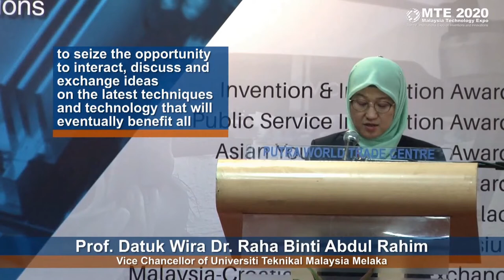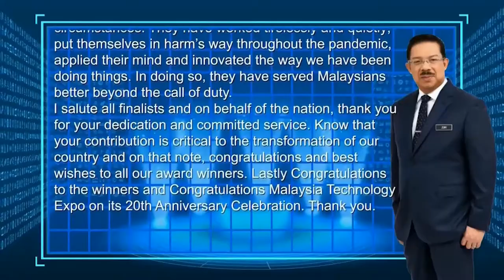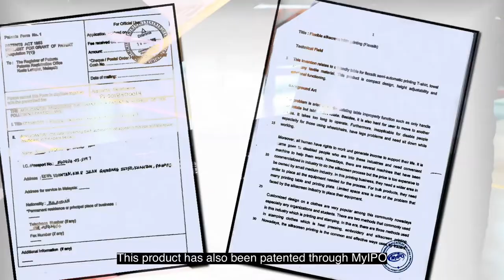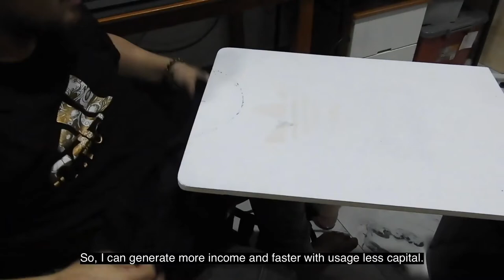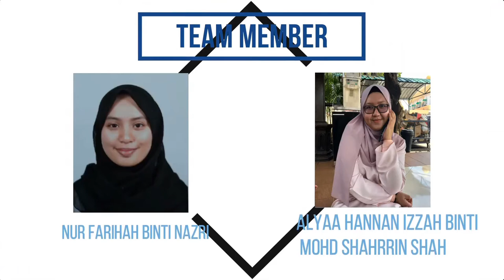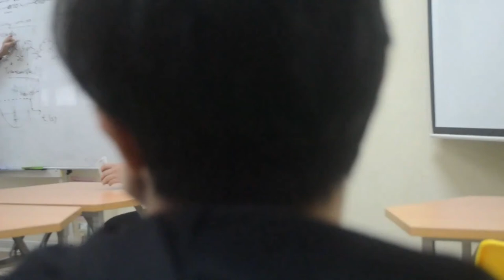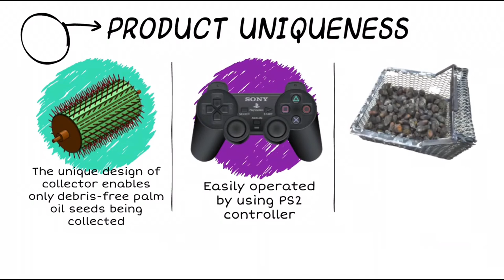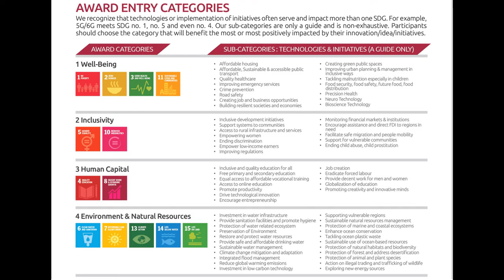MTE 2021 Covid 19 IIA: Knowledge Sharing Session:Innovations by Majlis Amanah Rakyat (MARA)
Presented by:
1. Kolej Kemahiran Tinggi MARA (KKTM) Kuantan
2. Institut Kemahiran MARA Lumut
3. MARA JAPAN Industrial Institute (MJII)
4. Kolej MARA Seremban
5. JAPAN Industrial Institute (MJII)
6. MARA Junior Science College (MRSM) Terendak